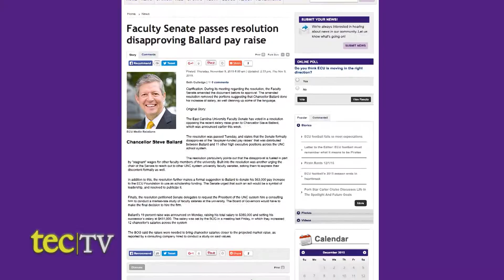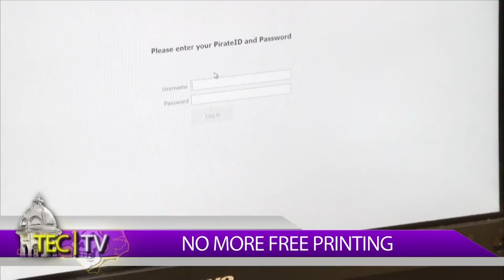TEC - TV Episode 12 (December 3rd, 2015)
In this semester's final episode of TEC-TV we take a look back at some of our favorite highlights.